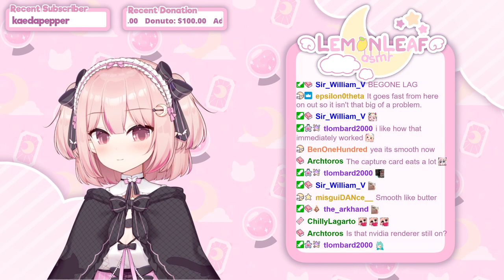[Mar 18, 2021] Pokemon Nuzlocke Challenge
Skip Loading screen: 1:47

The video is owned by LemonLeaf.

Archive Info:
Date: March 18, 2021
Size: 8.21GB
Original Name: 🌙【VTuber】the nuzlocke challenge continues!! 🌸 comfy pokemon